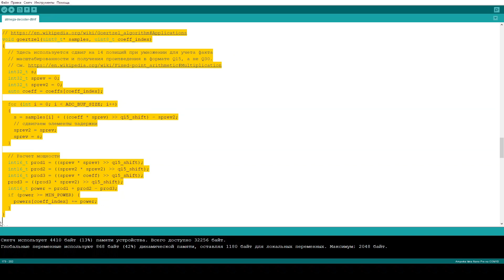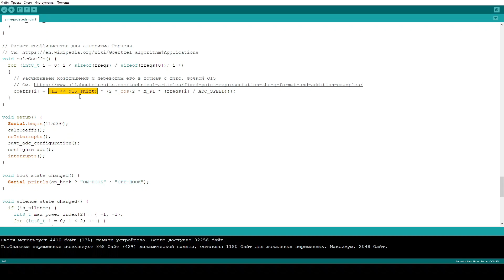DSP на ATMEGA328: декодирование DTMF при помощи алгоритма Гёрцеля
Сегодня декодируем DTMF сигналы полностью на микроконтроллере Atmega328. В качестве контроллера у нас arduino-совместимая плата Iskra Nano Pro от компании Амперка.
Стоит отметить, что микроконтроллер, вроде нашего, не очень подходит для цифровой обработки сигналов, и чтобы это стало возможным - пришлось пойти на ряд оптимизаций и грязных хаков.
Задавайте вопросы, предлагайте темы для новых видео, и я буду выпускать их чаще.

Video fragment by GamOl: Pexels
Photo by Yogesh Phuyal on Unsplash